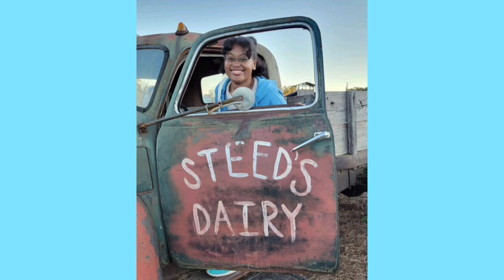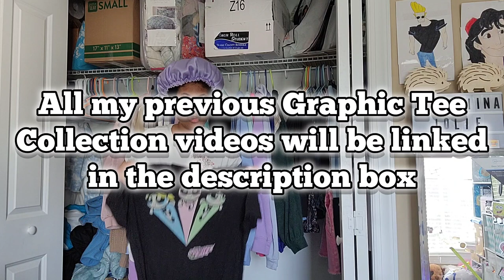Seasonal Closet Switch + My Mega Graphic Tee Collection! 👕 Nickelodeon, Disney, Sonic, and more!!!